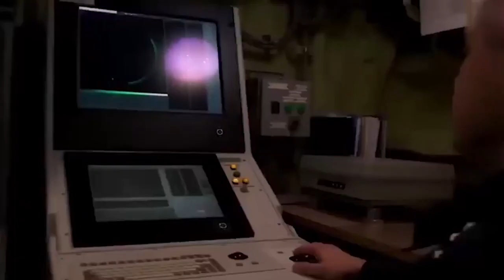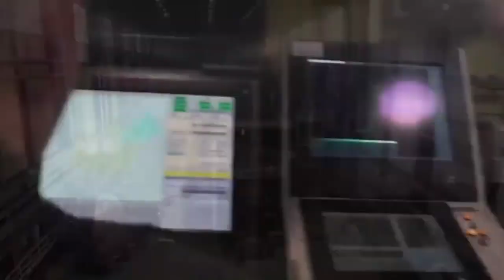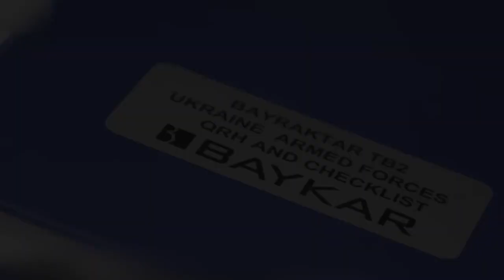Russia begins construction of the world's largest aircraft carrier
1. Russia Plans to Resurrect Its Nuclear Aircraft Carrier Program#
2. Russia's Nuclear Aircraft Carrier Program Is Back on the Table#
3. Russia Could Be Getting a New Nuclear Aircraft Carrier#
4. Russia's Nuclear Aircraft Carrier Could Make a Comeback#
5. Russia Could Be Planning to Build a New Nuclear Aircraft Carrier#
6 . Russia is threatening Ukraine and America#